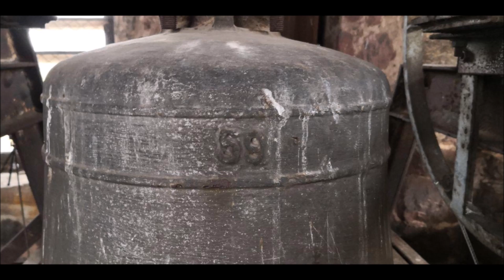Prot. Kirche Gommersheim Geläut Präsentation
Die Prot. Kirche in Gommersheim hat 3 Stahl-Glocken die 1946 vom Bochumer Verein in der Sekundschlag-Rippe gegossen wurden.

Glocke 1:
Innschrift: Glaube
Ton: a'
Gießer: BVG
Rippe: Sekundschlagrippe

Glocke 2:
Innschrift: Liebe
Ton: c"
Gießer: BVG
Rippe:Sekundschlagrippe

Glocke 1:
Innschrift: Hoffnung
Ton: f"
Gießer: BVG
Rippe:Sekundschlagrippe

Vielen Dank an die Pfarrerin Martina Horak-Werz für das Hochlassen in den Turm und das Sondergeläut.

Vor der Kirche steht eine alte Pfeiffer-Glocke von 1920, die im Krieg nach Hamburg verfrachtet wurde und nach dem Krieg, als das jetzige Geläut schon drin war, zurück kam.